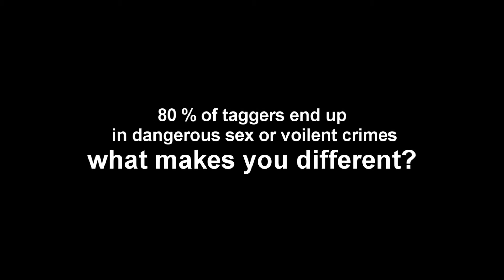How kool is Graffiti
Hey kool tagging, Graffiti writers rock?